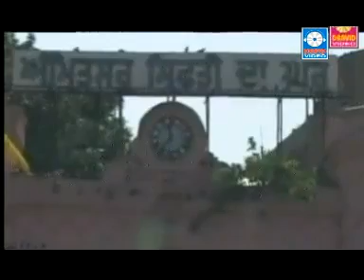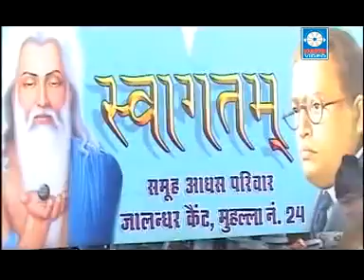Yogima_Parv || Pawan_Dravid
Valmeki